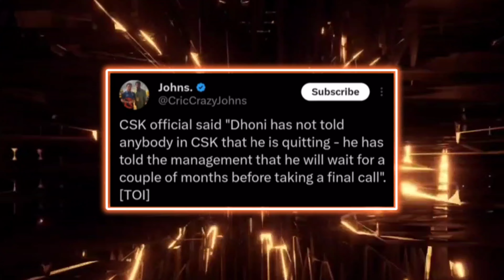MS Dhoni RETIREMENT Confirmed ? CSK CEO Reacts!😰💔| IPL 2024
Related Tags -

ms dhoni
ms dhoni retirement
dhoni
ms dhoni retirement confirmed? 😳 csk ceo reacts!😰💔|
ms dhoni retirement confirmed
ms dhoni retirement ipl 2024
dhoni retirement
ms dhoni retirement news
ms dhoni ipl 2024
ipl 2024
dhoni will play ipl 2024
dhoni will play ipl 2024 hindi
ms dhoni csk ipl 2024 cricket news
ms dhoni ipl 2023
ms dhoni retired
dhoni ne liya sanyas 2025 ipl nahi khelge
ms dhoni announced his retirement
dhoni announced retirement from ipl
dhoni announced retirement from ipl match
dhoni announced retirement from ipl and
dhoni announced retirement from ipl and match

Note -